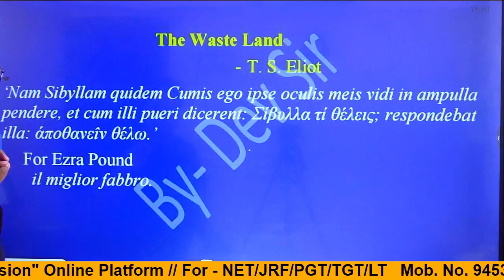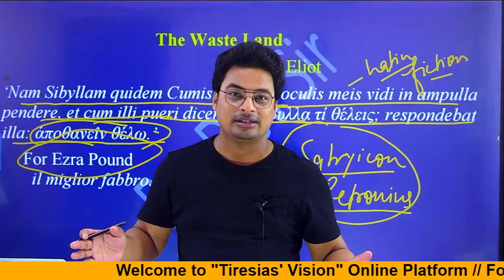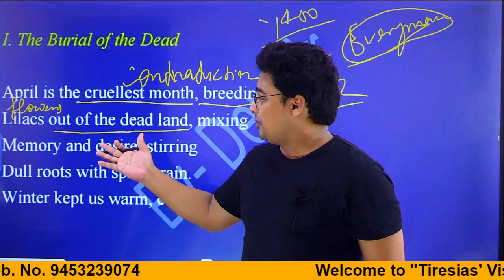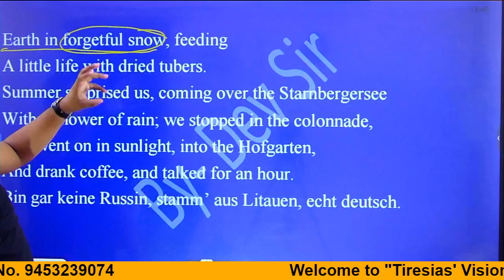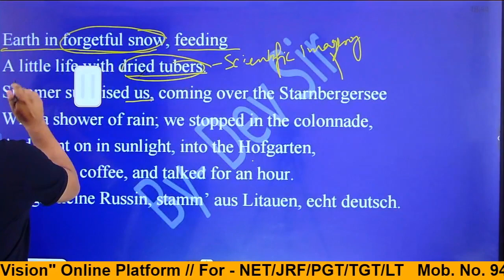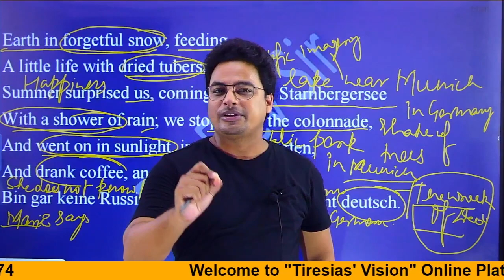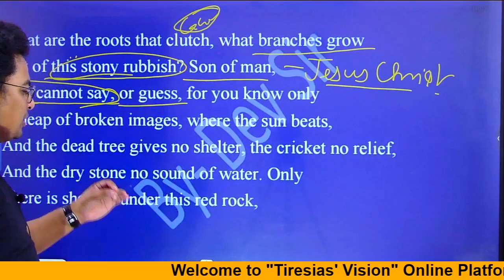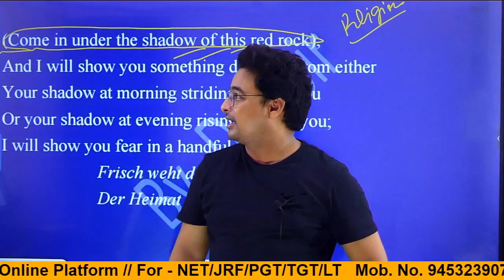The Waste Land - Part 1 I By Dev Sir